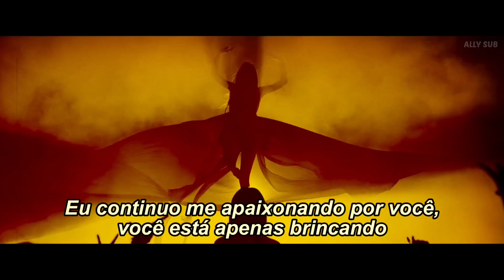(G)I-DLE - Oh My God (TRADUÇÃO/LEGENDADO)